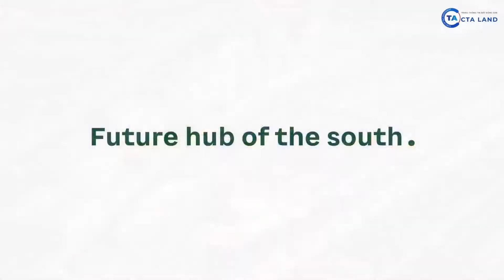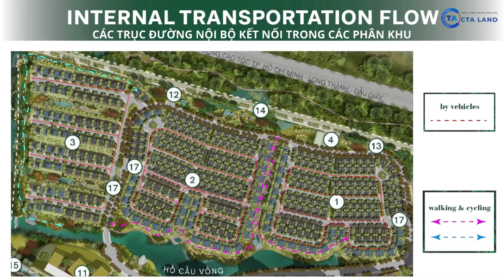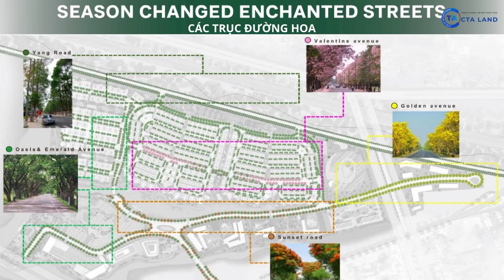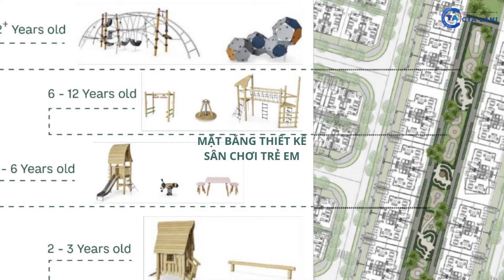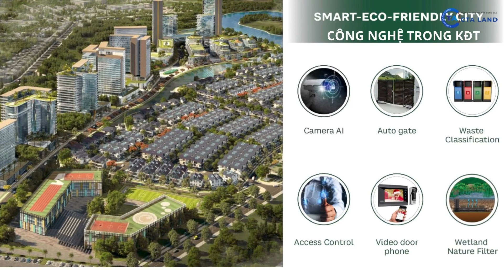iD Junction | Giới Thiệu Sunrise Villas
iD junction | Giao Điểm Thương Mại Miền Nam